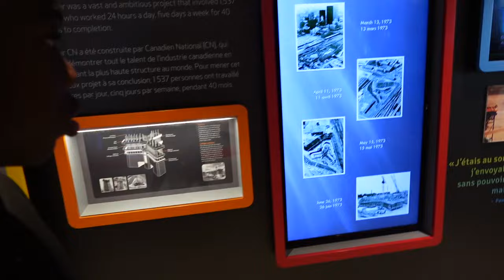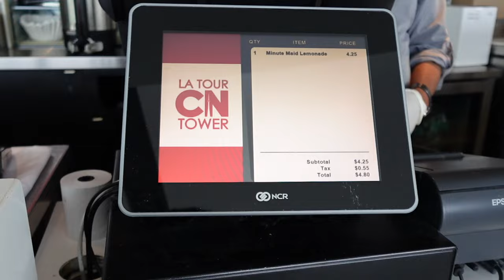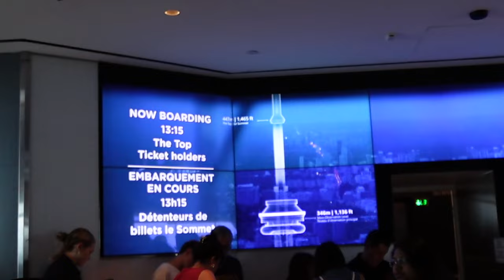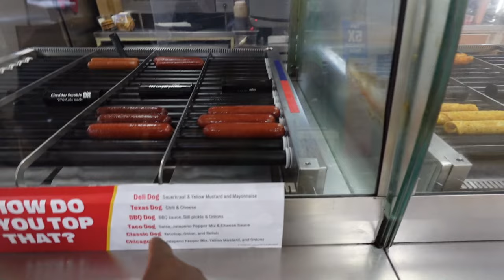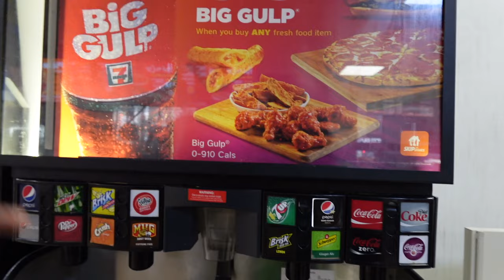ON PASSE 24H à TORONTO !